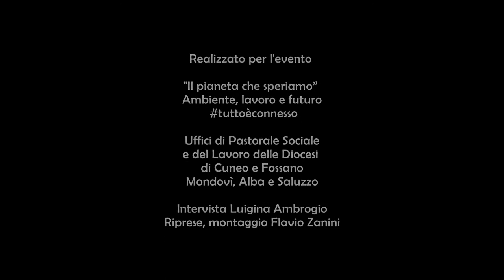Una serra per cambiare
Il video realizzato dalla Pastorale Sociale e del lavoro in preparazione della Settimana sociale dei Cattolici: l'esperienza di Cascina Pensolato è stata individuata tra le "Buone pratiche della Granda" necessarie per indicare i passi concreti da compiere verso un'ecologia integrale.